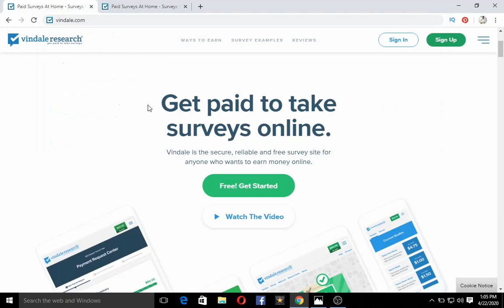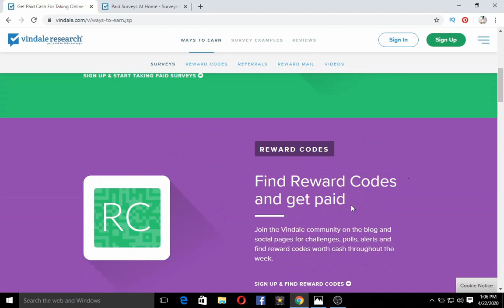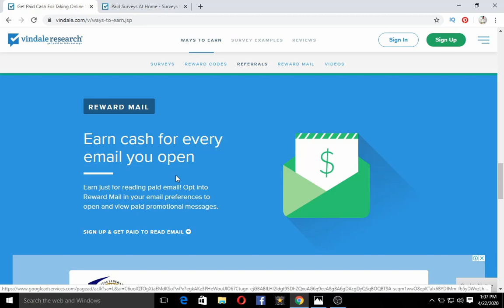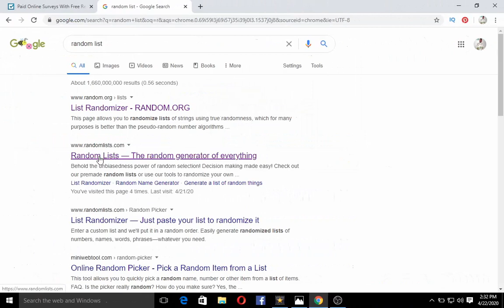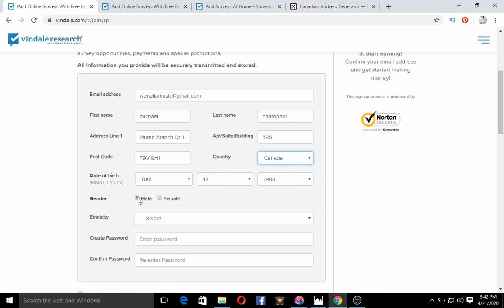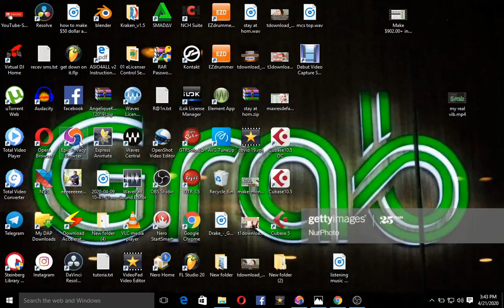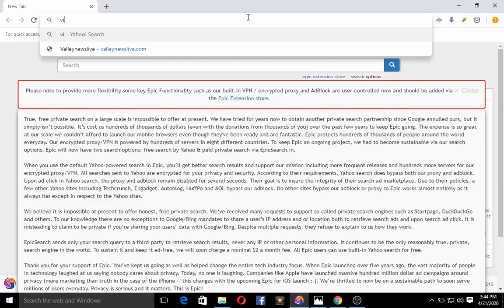Make $770.00+ in 45min. by reading Emails Daily FREE! WORLDWIDE (Make Money Online Today)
this channel is for people that really want to make money online,
today you going to learn how to make $770.00+ in 45min. by reading Emails
 daily free worldwide..